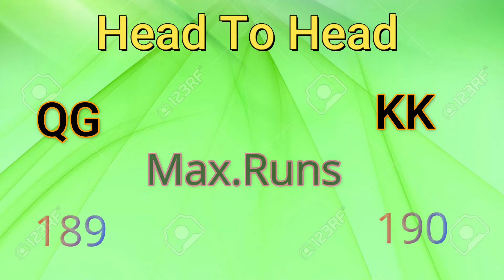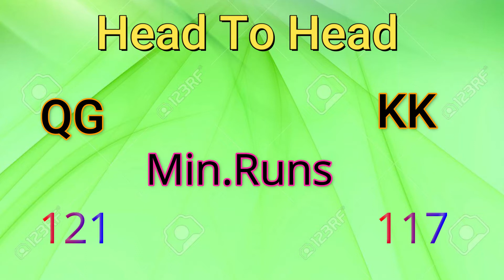PSL 6 29th Match 2021 | Quetta Gladiators VS Karachi Kings Live Streaming Channel, Squad & Schedule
29 Match full Details with Live Streaming

Pakistan super league first match schedule and squad